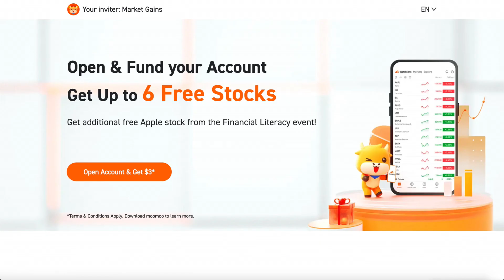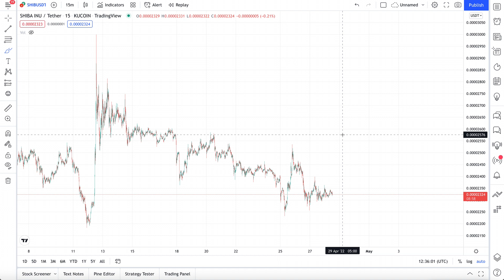SHIBA INU GETS THE CRAZIEST PARTNERSHIP I HAVE EVER SEEN